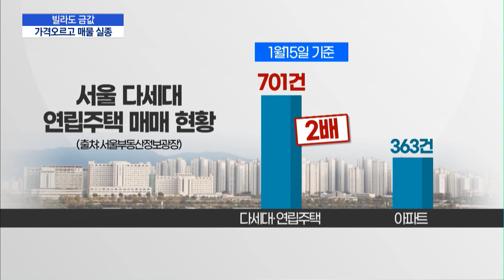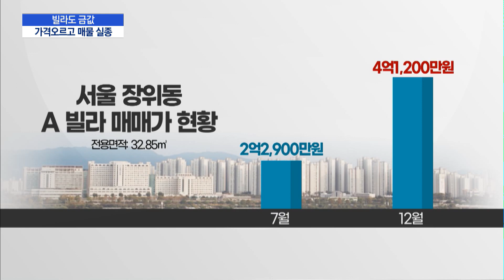"빌라도 금값"…전세난·재개발이 끌어올린 빌라 몸값 / 머니투데이방송 (뉴스)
01/19 이슈&뷰11

최근 빌라 가격 상승세가 심상치 않습니다. 전세난에 아파트보다 보다 저렴한 빌라로 주택 수요자들이 몰리면서 거래도 늘고 가격도 올랐는데요. 최근 정부가 추진하는 공공재개발 등 개발 호재로 투자 수요까지 더해지며 빌라 몸값이 오르고 있습니다. 강은혜 기자의 보도입니다.